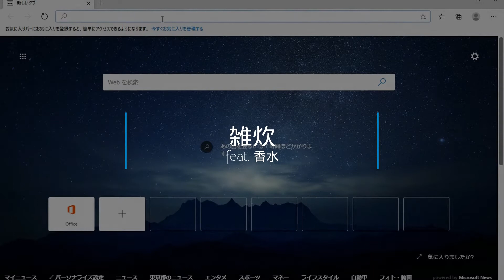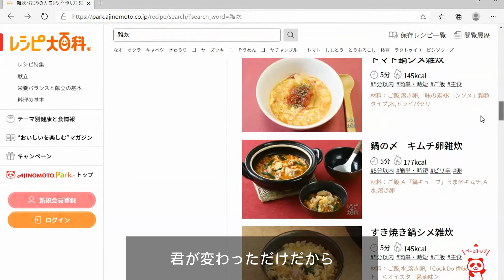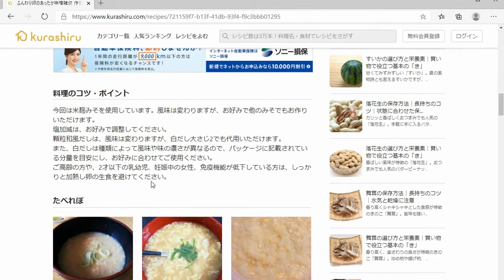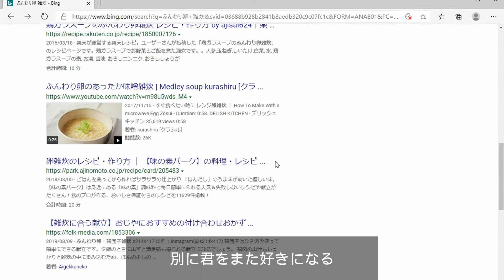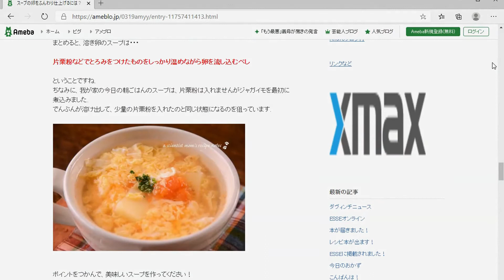【替え歌】雑炊 feat. 香水(瑛人)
雑炊

夜中に いきなりさ
お腹空いてるのってライン
君とはもう三年くらい
会ってないのにどうしたの

あの頃 僕達はさ食べてもイける気がしてた
ふたりで夜更かししてははたくさん夜食摂ったね

でも見てよ今の僕を
引き締まった僕を
間食を止めてバランスよく食べ
適度な運動をしてさ

別にご飯求めてないけど
出汁を取られると思い出す
君のふんわり卵具だくさんの
その雑炊のせいだよ

今更君に会ってさ
僕は何を言ったらいい
「体重増えたね」
口が裂けても言えないよ

どうしたの、いきなりさあ
ポテチなんかくわえだして
悲しくないよ悲しくないよ
君が変わっただけだから

やせ細った僕を
飲みを断って応援されて
涙流したりもしてさ

別に君をまた好きになる
ことなんてありえないけど
雑炊が思い出させる

どれだけ食べても
痩せていた頃に
戻りたいとかは思わないけど
嘘です本当は思う

別にごはん求めてないけど
くらい君は素敵な人だよ
でもまた同じことの繰り返しで
僕が太ってくんだ

■□音源はこちらからお借りしています□■